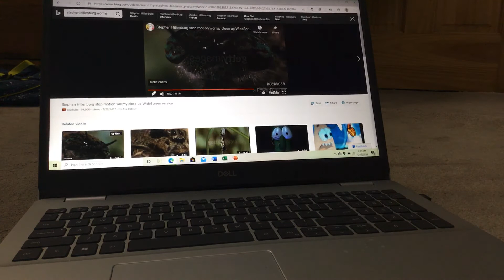Pac-Man and Pinky reacted to wormy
I’m sorry Pac-Man and pinky I have to do it.